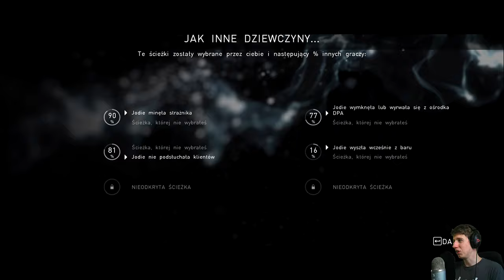OKRES BUNTU - Beyond Two Souls (PC) [#05]